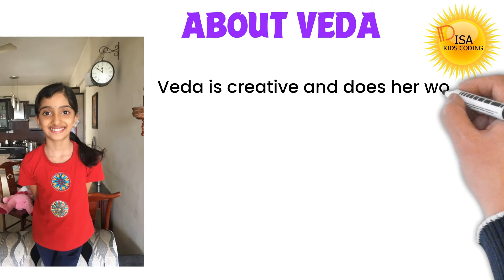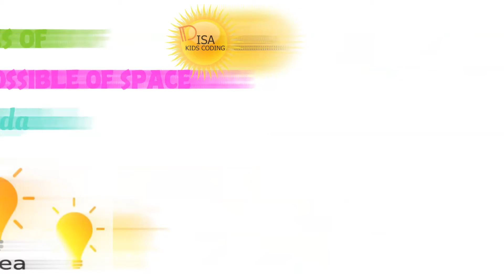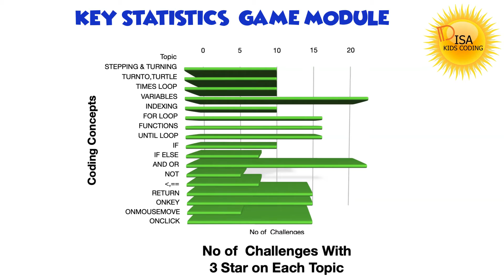Congrats DKC Nextgen Coder Veda for creating a fabulous game "The Impossible Possible of Space"